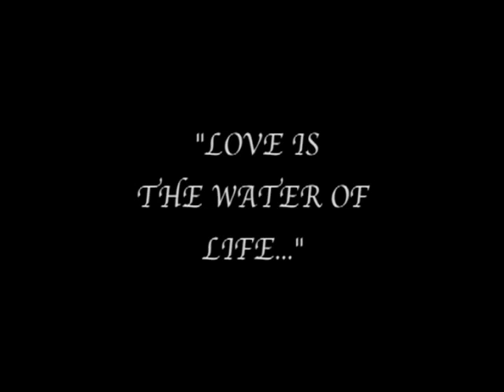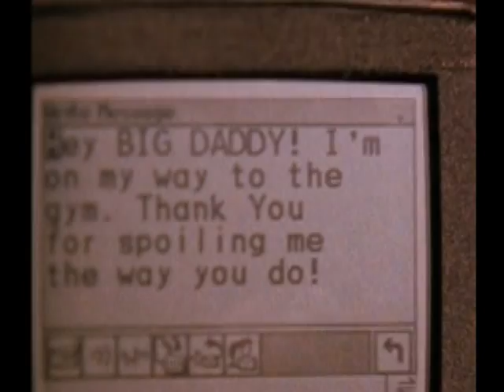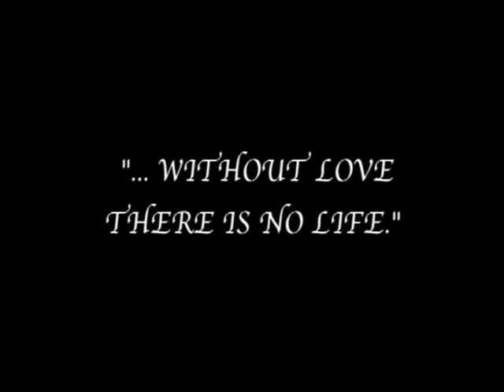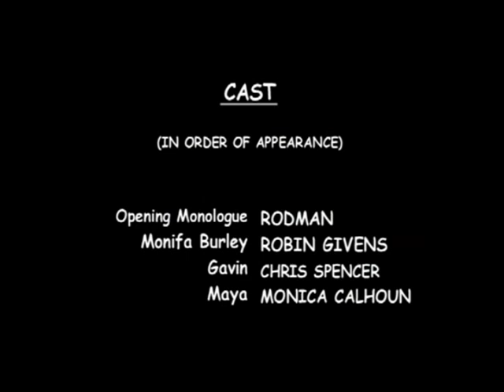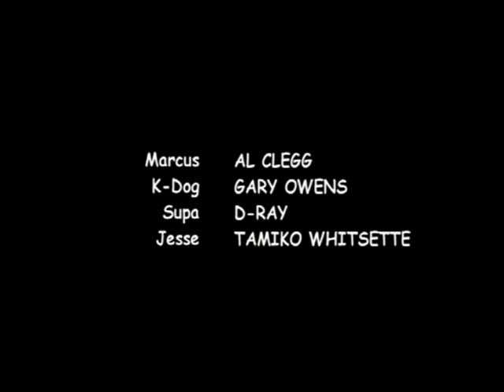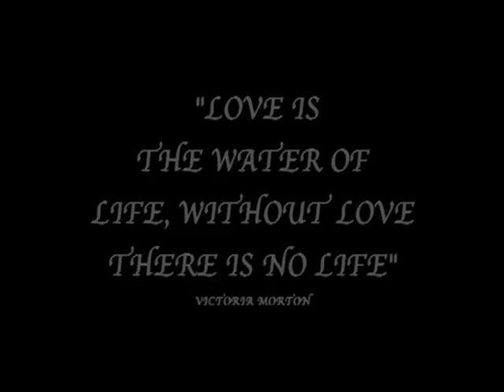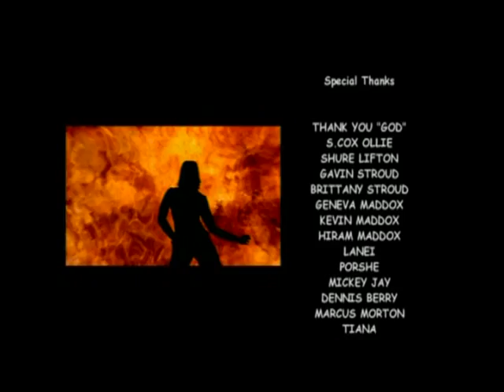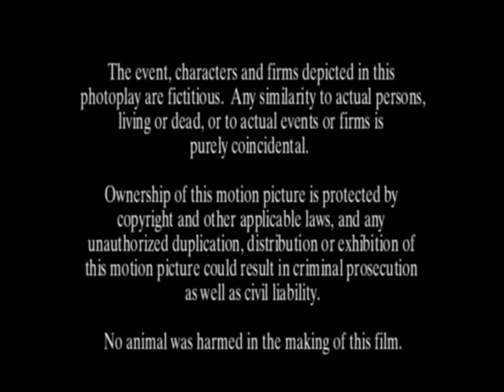Love Chronicles (2003) Comedy, Drama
Love Chronicles is a "dramedy" about an obnoxious and controversial radio personality, DJ Troy (Terrence Howard),  and the misadventures of his listeners.  Troy hosts a talk show on WKN Love Radia along with intermittment girlfriend and co-host Sarah (Paula Jai Parker).  They invite the beautiful confident and overly-opinionated Monifa Burly (Robin Givens), author of the best selling book, Love Chronicles, to appear on their show.  Throughout the broadcast.  Troy, Monifa and Sara explore and assist in the lvoe escapades of three different callers.  While playing on-air love therapists, the three of them discover they have their own issues of love.

Starring: Terrance Howard, Robin Givens, Monica Calhoun, Paula Jai Parker, Kym Whitley, Lisa Raye, Clifton Powell, Tammy Townsend, Darrel Heath, Chris Spencer, Aries Spears, Holly Roy Gaines and Tommy 'Tiny' Lister

The end credits of Love Chronicles features an unreleased song.  "No Draws," performed by Virgin recording Guerilla Black aka Sizzle.